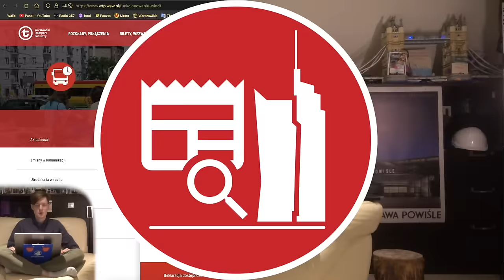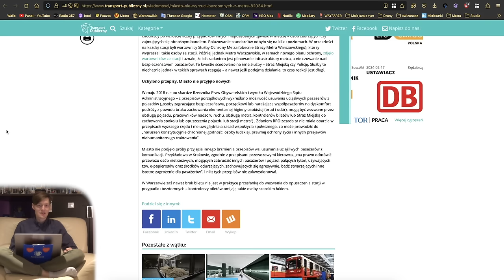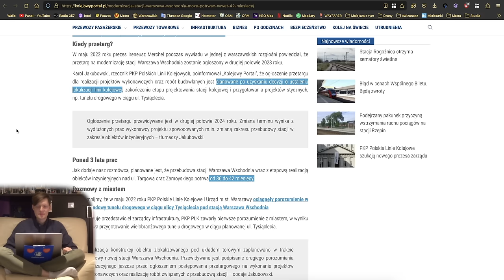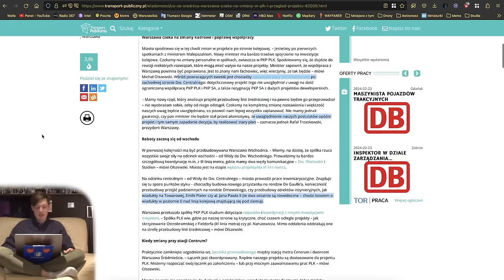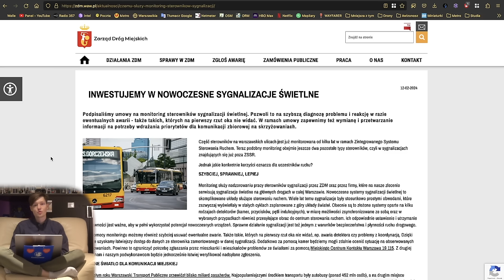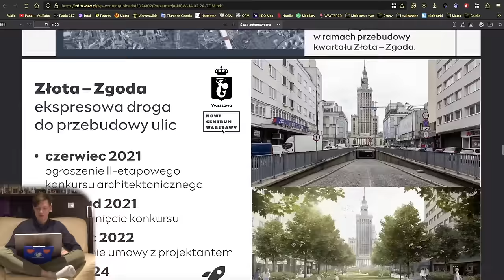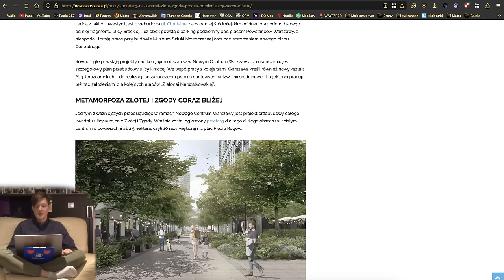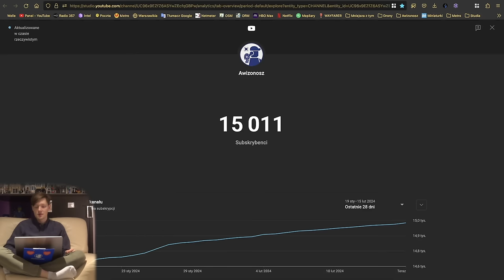#187 Nowa Warszawa Wschodnia i Linia Średnicowa czy Metro dzieli pasażerów i Nowa Złota… - MZt…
Spis Treści
00:00 Wstęp
00:21 Intro
00:45 Awarie Wind
01:15 Metro
06:33 Tramwaje
09:23 Pociągi
19:32 WTP
20:58 ZDM, SZRM i InfoUlice
34:43 Sondaże MZt…
37:13 Zakończenie
40:30 Outro